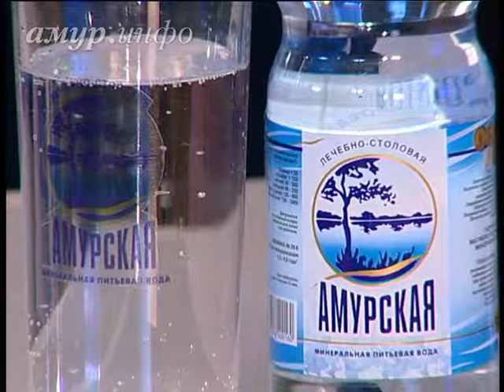Игорь Меметов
благовещенец, помогающий детям из детских домов Ссылка на сайт / Видео предоставлено ТК "Альфа канал"